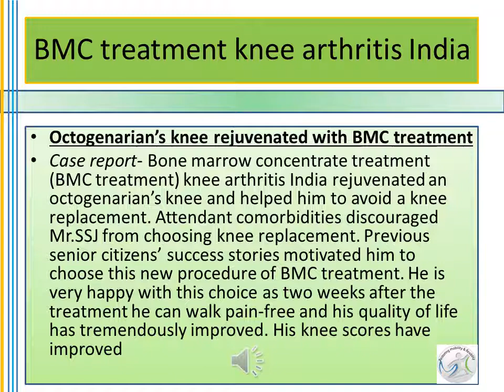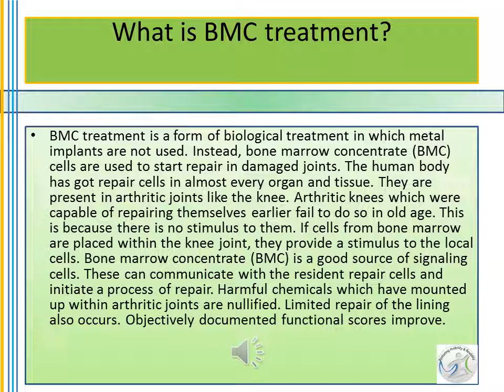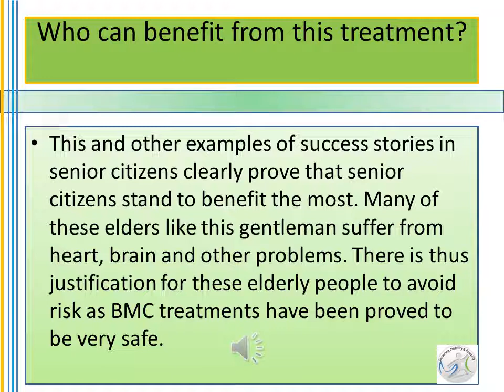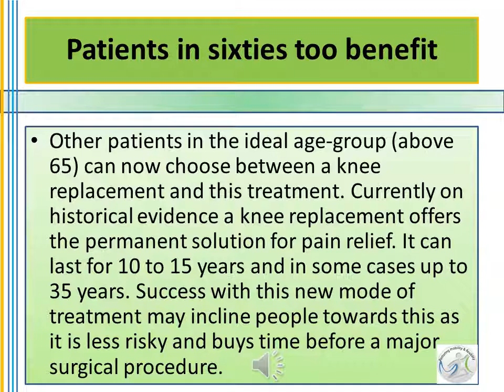BMC treatment knee arthritis India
BMC treatment knee arthritis India relieve this 80 year old gentleman's knee pain. BMC treatment is safe.